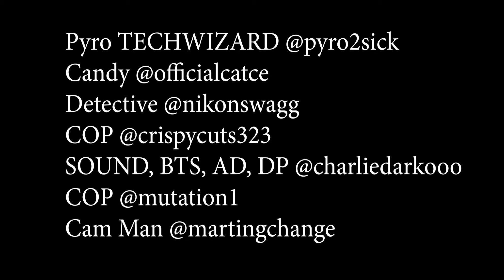Got This Love- Jarrell Pyro Johnson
the official music video for Got This Love by Jarrell Pyro Johnson

Pyro TECHWIZARD @pyro2sick
Candy @officialcatce
Detective @nikonswagg
COP @crispycuts323
SOUND @thatsjbryan
AD, DP, BTS @charliedarkooo
COP @mutation1
Cam Man @martingchange